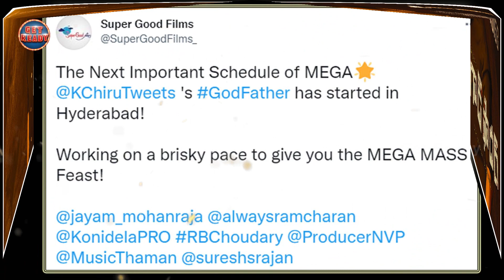Megastar Chiranjeevi GodFather Movie Shooting Update | Get Ready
Megastar Chiranjeevi God Father Movie Shooting Update! Godfather is a Telugu action-drama movie directed by Mohan Raja. The film features Chiranjeevi in the lead role. Ram Charan, R B Choudary, N V Prasad are combinely producing the film under the banners of Konidela Production Company, Super Good Films respectively. Thaman S is likely to score the music for the film. Nirav Shah will crank the camera for the film.